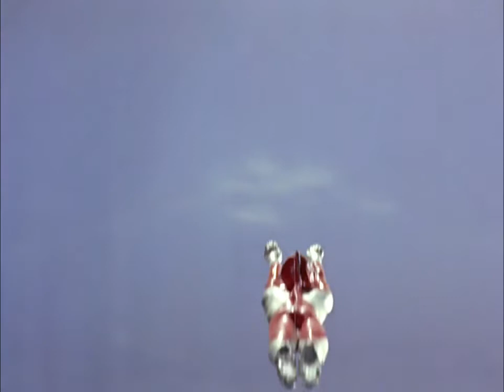Ultraman Vs Gamakujira